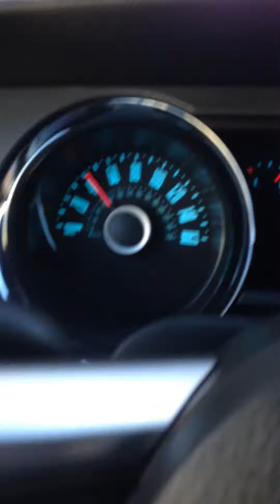Riding a Ford Mustang for the 1st Time!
I would def like to buy one in the future!